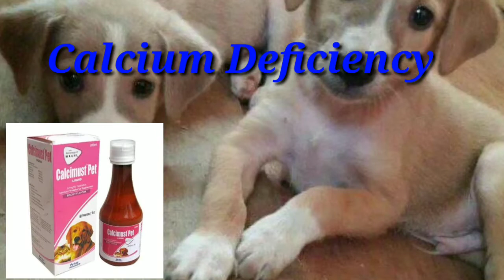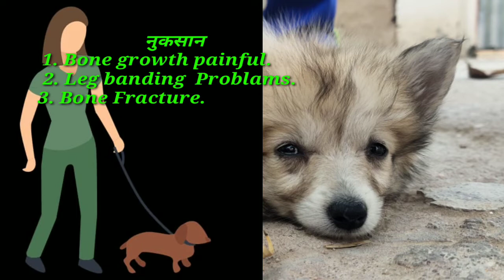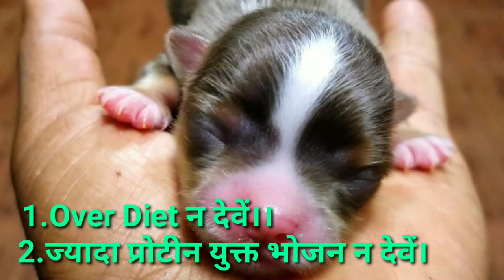Puppy Leg Banding Problems with Solution in Hindi#Doguniquecafe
Leg banding problem so painfully for your Poppies